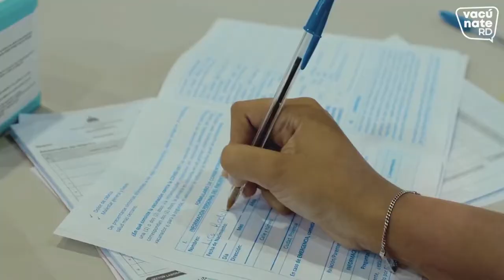MEJOR SPOT VIRAL DE CAMPAÑA GUBERNAMENTAL POR INTERNET (GRANDES AUDIENCIAS)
PIEZA: Hay Hérores
NOMINADO:  Dirección de Estrategia y Comunicación de la Presidencia de la República Dominicana (DIECOM)